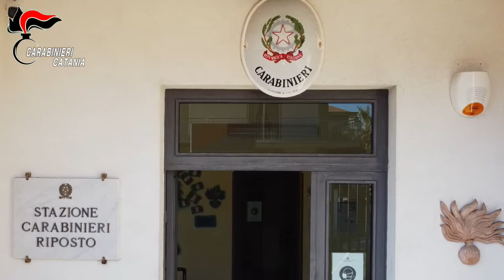OPERAZIONE “Luna Park” “sequestro di persona”, “rapina aggravata”, “estorsione aggravata”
Alle prime ore del mattino del 24 Febbraio 2021, nei Comuni di Riposto ed Acireale (CT), su delega di questa Procura e della Procura presso il Tribunale per i Minorenni di Catania, i Carabinieri della Compagnia di Giarre, hanno eseguito delle misure cautelari, emesse dal G.I.P. del Tribunale di Catania su richiesta della Procura Ordinaria etnea, e a 5 ordinanze di applicazione della misura cautelare del collocamento in comunità, emesse dal G.I.P. presso il Tribunale per i minorenni su richiesta della relativa Procura, nei confronti di altrettanti soggetti, di cui quattro minorenni, ritenuti responsabili, a vario titolo, dei reati di “sequestro di persona”, “rapina aggravata”, “estorsione aggravata”.